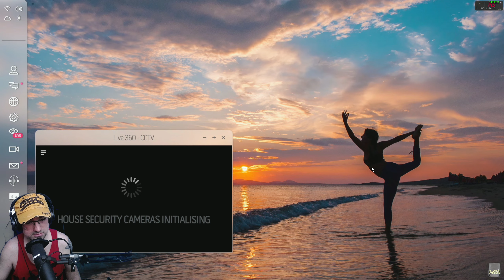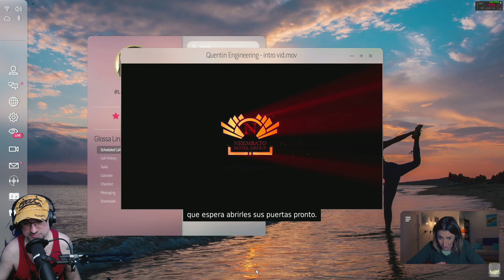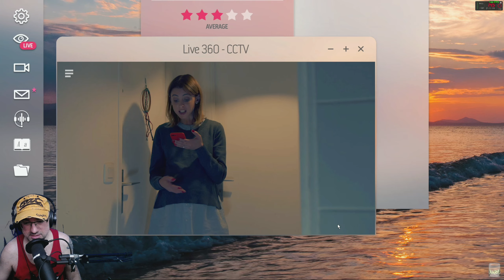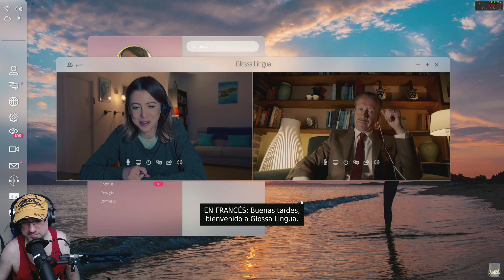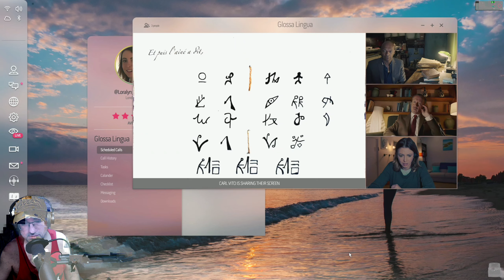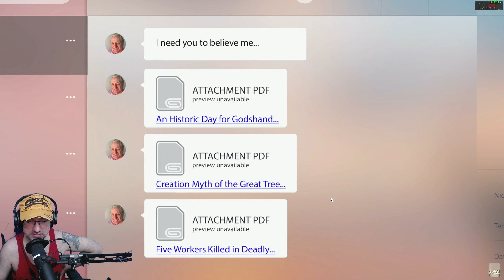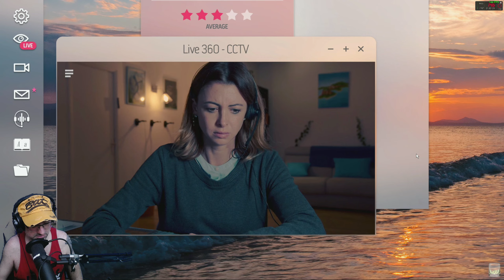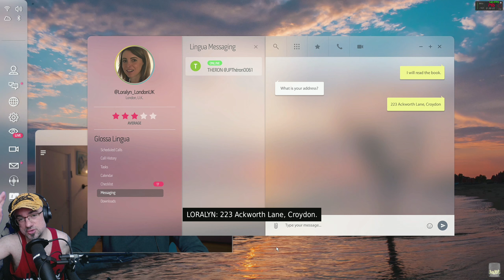Night Book Gameplay Español 2K 🎮 PRIMER CONTACTO DE PELICULA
Night Book Gameplay Español 2K 🎮 PRIMER CONTACTO DE PELICULA con Peligro y comentado con Gameplay en Español » info
UNETE Al canal ▼▼MOSTRAR MAS▼▼

Night Book  , castellano , subido a 2k-60fps

 es un thriller interactivo sobre una intérprete por internet a la que engañan para que lea un libro antiguo, el cual acaba invocando a un demonio en su casa.

o
▼mail de referido:▼

▆▅▃▂  PREGUNTAS FRECUENTES: ▂▃▅▆
♦ QUE EQUIPO USAS?

PANTALLAS:
-Monitor principal Benq EX3203R